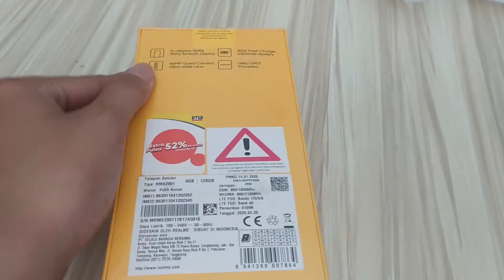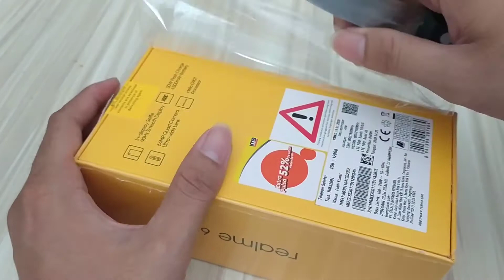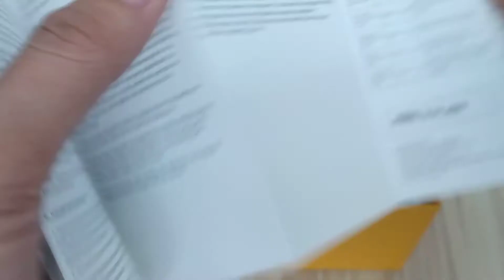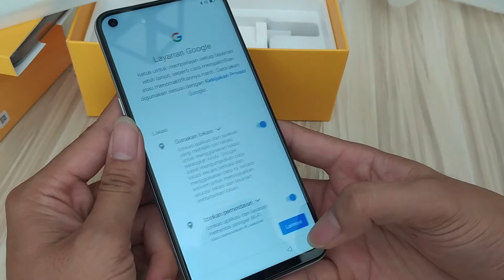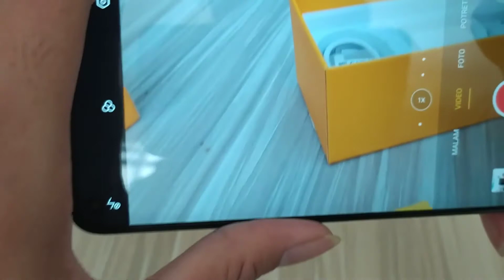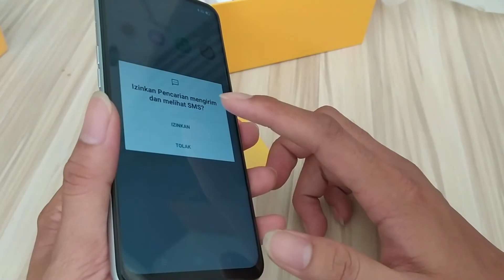UNBOXING REALME 6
SAYA MENJUAL HP SECOND DAN ACC ORIGINAL ;

unboxing realme 6 pro,
unboxing realme 6i,
unboxing realme 6 4/128,
unboxing realme 6 aesthetic,
unboxing realme 6 ram 8/128,
unboxing realme 6 test pubg,
unboxing realme 6i indonesia,
unboxing realme 6 pro aesthetic,
unboxing realme 6 indonesia,
unboxing realme 6 pro test pubg,
unboxing realme 6 asmr,
unboxing realme 6 by anne moradas,
realme 6 unboxing bangla,
realme 6 unboxing tech burner,
realme 6 back cover unboxing,
realme 6 pro black unboxing,
realme 6 comet blue unboxing philippines,
realme 6 unboxing mary bautista,
realme 6 pro unboxing ramesh bakotra,
unboxing realme c17 ram 6/256,
realme 6 unboxing white colour,
realme 6 unboxing blue colour,
realme 6 pro unboxing orange colour,
realme 6 pro unboxing red colour,
realme 6 unboxing camera test,
realme 6 pro unboxing blue colour,
realme c 6 unboxing,
unboxing diaries realme 6,
unboxing diaries realme 6 pro,
unboxing hp realme 6 pro dan harganya,
unboxing realme 6 spesifikasi dan harga,
unboxing del realme 6 pro,
unboxing de realme 6,
realme 6 unboxing english,
realme 6 unboxing with earphones,
realme 6 pro unboxing english,
realme 6 unboxing español,
realme 6 flipkart unboxing,
realme 6 pro flipkart unboxing,
realme 6 unboxing full review,
realme 6 full unboxing,
realme 6 4 64 unboxing flipkart,
realme 6 comet white unboxing flipkart,
realme 6 unboxing flipkart malayalam,
realme 6 unboxing fingerprint,
unboxing realme 6 gadgetin,
realme 6 unboxing technical guruji,
realme 6 pro unboxing technical guruji,
realme 6 unboxing gaming test,
unboxing realme 6 pro gadgetin,
realme 6 unboxing pubg graphics,
realme 6 unboxing geekyranjit,
realme 6 unboxing gyan therapy,
realme 6 unboxing jayaraj g nath,
unboxing hp realme 6,
unboxing hp realme 6 pro,
realme 6 unboxing hindi,
realme 6 pro unboxing hindi,
unboxing hp realme 6 pro 2021,
unboxing hp realme 6i,
unboxing realme 6 pro indonesia,
unboxing realme 6 pro indonesia dhiarcom,
realme 6 unboxing kannada,
realme 6 ki unboxing,
realme 6 pro ki unboxing,
unboxing realme 6 pro lightning red,
realme 6 pro unboxing lazada,
realme 6 pro unboxing lightning orange,
unboxing realme 6 my own version,
unboxing realme 6 malaysia,
realme 6 unboxing malayalam,
realme 6 mobile unboxing,
realme 6 pro unboxing malaysia,
realme 6 pro mobile unboxing,
realme 6 unboxing in nepal,
realme narzo 20 unboxing 6 128,
realme 6 new unboxing,
unboxing realme 6 pro warna merah,
unboxing realme 6 pro shopee,
unboxing realme 6 pro philippines,
unboxing realme 6 pubg,
unboxing realme 6 ram 4/128,
realme 6 8gb ram unboxing,
realme 6 pro unboxing and review,
realme 6 unboxing malayalam review,
realme 6 4gb ram unboxing,
realme 6 series unboxing,
realme 6 pro unboxing sinhala,
realme 6 unboxing realme store,
realme 6 unboxing sinhala,
realme 6 smartphone unboxing,
realme 6 unboxing status,
realme 6 unboxing and setup,
unboxing realme 6 s,
realme 6 unboxing telugu,
realme 6 unboxing trakin tech,
realme 6 pro unboxing trakin tech,
realme 6 retail unit unboxing,
realme 6 unboxing video,
realme 7 vs realme 6 unboxing,
realme 6i vs realme 6 unboxing,
unboxing realme 6 warna putih,
realme 6 white unboxing,
realme 6 white unboxing flipkart,
realme x 6 unboxing,
realme x 6 pro unboxing,
xiaomi realme 6 unboxing,
realme x60 pro unboxing,
realme 6 8gb 128gb unboxing,
realme 6 6 128 unboxing,
realme 8 pro unboxing 6 128,
realme 6 4gb 128gb unboxing,
realme 7 pro unboxing 6 128,
realme 7i unboxing 6 128,
realme 1 6 128 unboxing,
unboxing realme 3 pro indonesia 6/128,
unboxing realme 5 ram 3/64,
realme 3 4gb 64gb unboxing,
realme 6i unboxing 3/64,
unboxing realme 3 3/64,
realme 6 4 64 price unboxing,
unboxing realme c15 ram 4/64,
realme narzo 30a unboxing 4 64,
unboxing realme 5i ram 4/64,
realme narzo 20a unboxing 4 64,
realme 7i unboxing 4 64,
unboxing realme c3 ram 4/64,
unboxing realme 3 ram 4/64,
realme 6 pro 5g unboxing,
realme 8 5g unboxing 6 128,
realme 5 3gb 64gb unboxing,
unboxing realme 5 3/64,
realme 5 64gb unboxing,
realme 5 4 64 unboxing,
realme 5 pro unboxing 6gb ram,
realme 7 unboxing 6 64,
realme 6 6gb ram unboxing,
realme 6 6gb unboxing,
realme 6 6gb 64gb unboxing,
realme 6 6gb ram unboxing flipkart,
realme 6 vs realme 7 unboxing,
realme 7 6 128 unboxing,
realme 6 pro vs realme 7 unboxing,
realme 7 6gb 64gb unboxing,
realme 7 6gb 128gb unboxing,
realme 6i vs realme 7 unboxing,
realme 7 64gb unboxing,
unboxing realme 6 8/128,
unboxing realme 6 8/128 indonesia,
realme 6 8gb unboxing,
unboxing realme 6 pro 8/128 indonesia,
realme 8 6gb ram unboxing,
realme 8 6gb ram unboxing telugu,
realme 8 6 128 unboxing,
realme 8 4gb 64gb unboxing